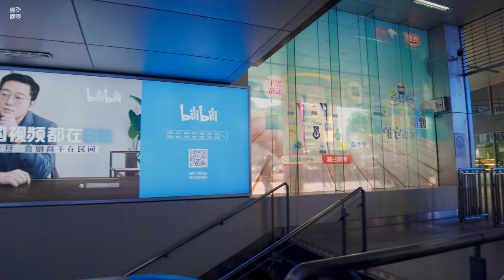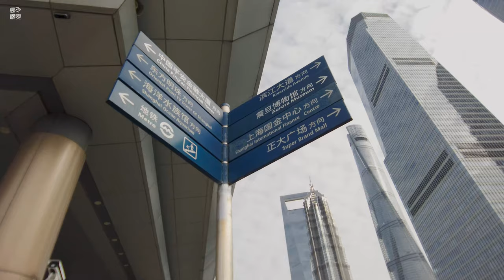【4k】Walk shanghai\陆家嘴Lujiazui \漫步在上海\Walk china \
Walking around Lujiazui, Shanghai
漫步在上海陆家嘴 @WuWa.Shanghai